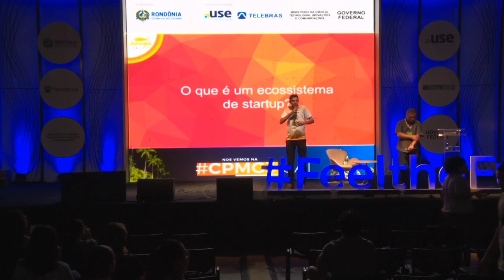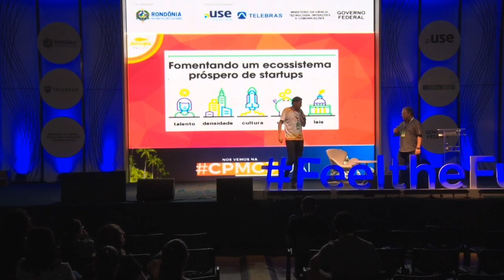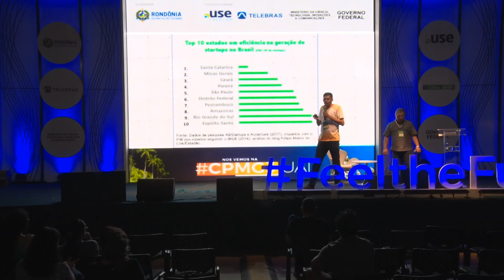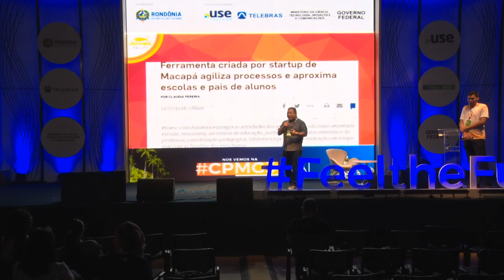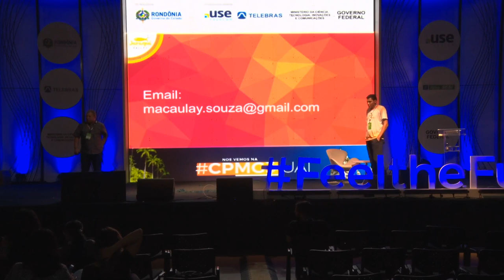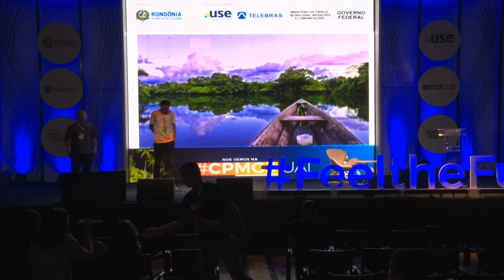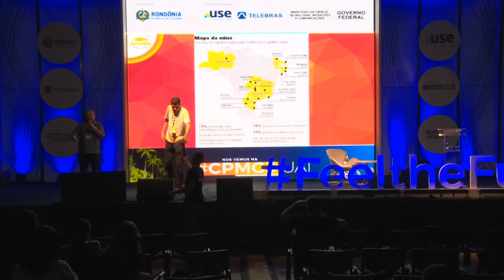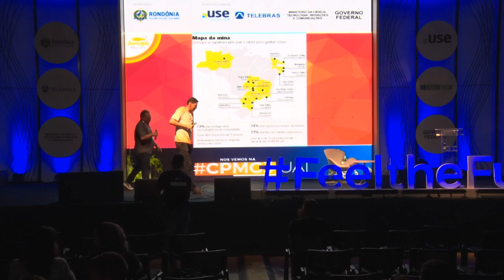CPRO - Os ecossistemas de startups na Amazônia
Palco: Fell the Future
Data: 02/08/2018
Horário: 23h00 às 00h00
Título:  Os ecossistemas de startups na Amazônia

  Debate sobre os ecossistemas de startups e seus pilares no contexto Amazônico. Apresentando os pontos limitantes e favoráveis ao desenvolvimento das startups na região, destacando os negócios e programas de sucesso.  Macaulay Souza e Daniel Goettenauer:
Macaulay Souza, caboclo amazônida, eng. agrônomo e mestrando em agronomia tropical pela UFAM. Fundador da startup Onisafra, uma plataforma que conecta agricultores com o mercado. Membro do Global Shapers Manaus, uma rede de jovens líderes do Fórum Econômico Mundial. Participa da comunidade de startups Jaraqui Valley e community leader Techstars em Manaus. Daniel Goettenauer, sócio da Fabriq aceleradora, Loopa Investimentos e Cardume Coworking.